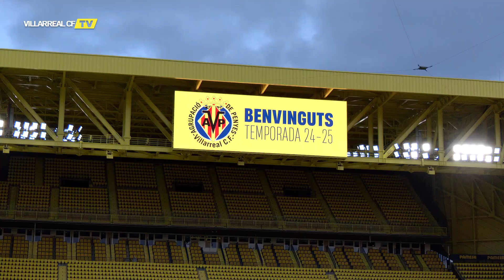La APV da la bienvenida a los fichajes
La Agrupació de Penyes del Villarreal CF ha dado una calurosa bienvenida a los jugadores que se han incorporado este verano a las filas del Submarino Amarillo. El Restaurante El Ceramista, ubicado en el Estadio de la Cerámica, ha sido el punto de encuentro entre los nuevos futbolistas groguets y la afición, que ha estado representada por un total de 16 peñas oficiales y alrededor de 200 peñistas.